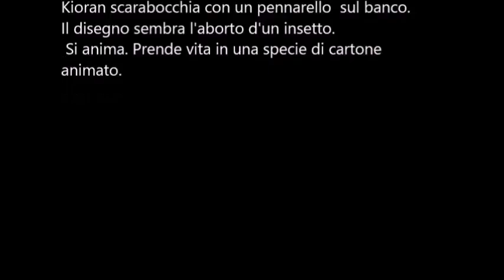LE API FB